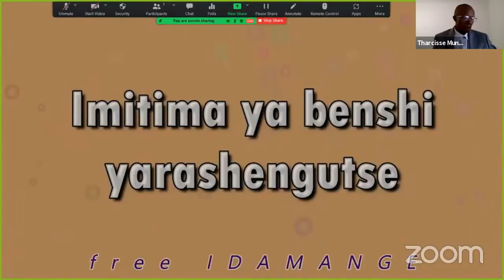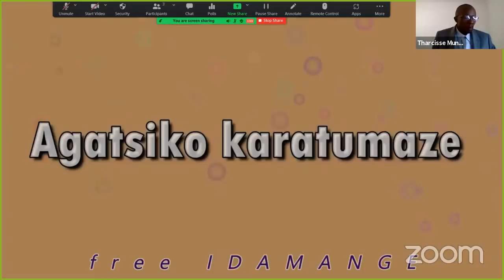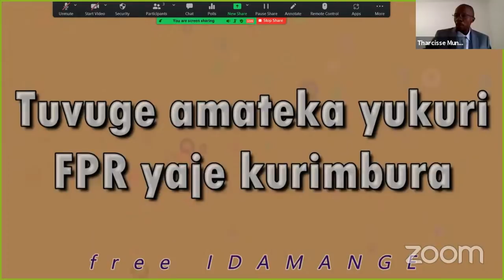16. UBUHEZANGUNI KIMWE MU ISOKO Y'IBIKOMERE BY'ABANYARWANDA (igice cya 11)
16. UBUHEZANGUNI KIMWE MU ISOKO Y'IBIKOMERE BY'ABANYARWANDA  (igice cya  11)